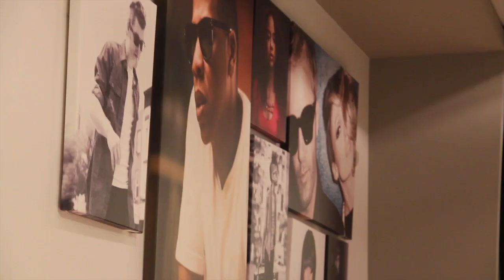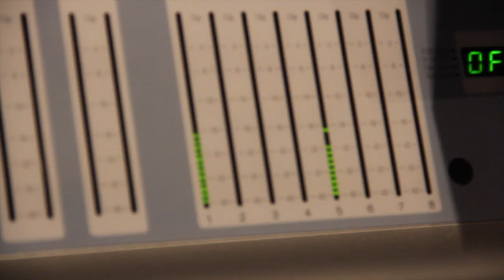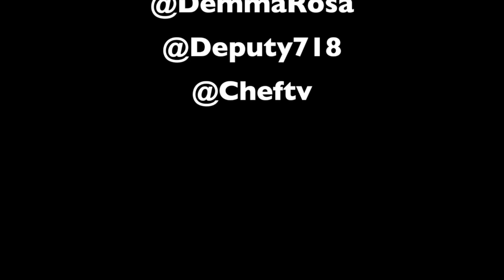Rob Fresh: Follow My Fresh [Episode 1]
Rob Fresh releases the first episode of Follow My Fresh, a behind the scenes look into his daily hustle. In this clip, he takes us into his session at Quad Studios with Raheem Devaughn as they create "Got You".